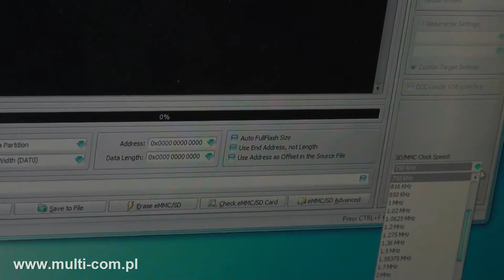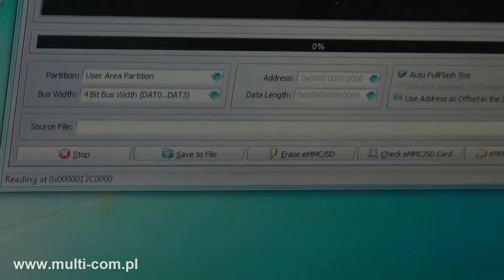Adapter EMMC dla Riff BOX 2 - RC2000